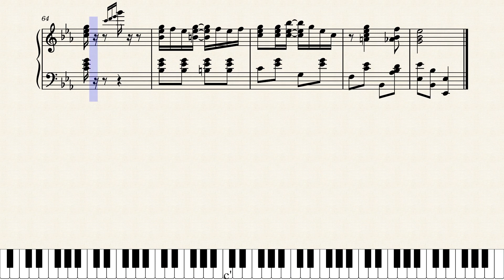A Daisy Girl by Louis Mentel (1905)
I thought I had compiled every single rag written by Louis Mentel, but one more turned up. This is one of his earliest compositions and is definitely a rag even though it's not labelled as such. It might be the only thing he published that has tones of cakewalk in it also. Self-published by Louis Mentel in 1905.

Bill's Audio Reference Library is the place to go for all of Mentel's works, here is his Louis Mentel page:

This is a reproduction of the original score. One correction was made at measure 46, the A natural in the right hand was changed to a courtesy flat.